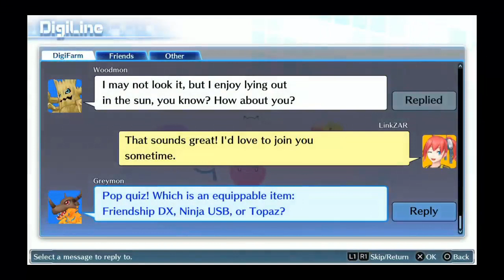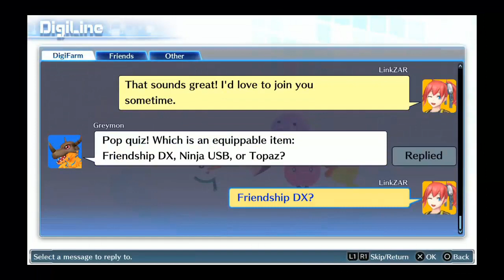[Ps4] Live - Digimon Story Cyber Sleuth #25 [Yuukoสาวซึน]